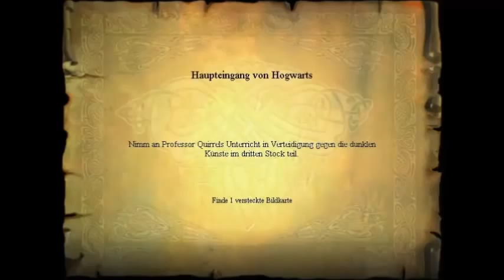Let´s Play Harry Potter und der Stein der Weisen #1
Read Me

⁂Hey , wenn dir unser/e Video/s Gefallen würden wir uns über ein Feedback oder ein Daumen
nach Oben freuen.

⁂Wenn ihr Spiele wünsche habt die wir in Zukunft Aufnehmen sollen schreibt uns eine Pn oder
Auf Twitter den Link zu Twitter findet ihr Unten in der Beschreibung⁂

⁂Kritik ist immer gerne gesehen wir wollen uns ja auch verbessern :)⁂

⁂Beleidigungen und Hater post wird Eiskalt ignoriert und Geblockt⁂